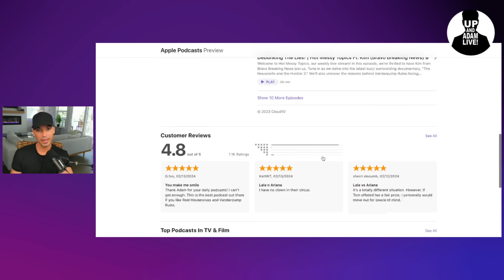Erika Girardi Escaped Tom With The Help Of His Friend and Millions Of Dollars!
💎 Erika Jayne's exit story revealed!

🎧 Rather listen?

📬 Mail/Packages:
 Up And Adam!
 11231 US HWY 1, Suite 257